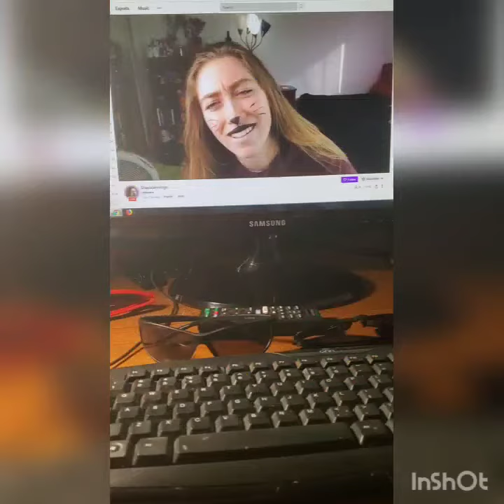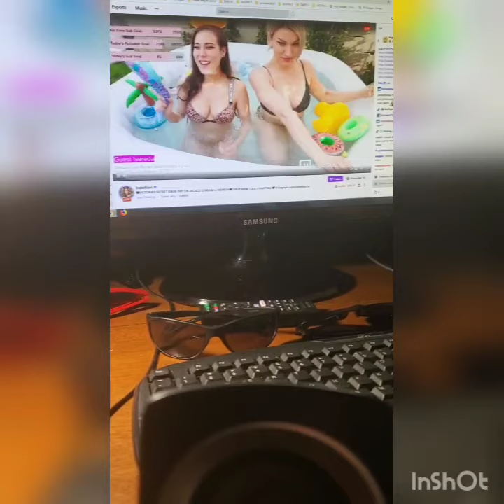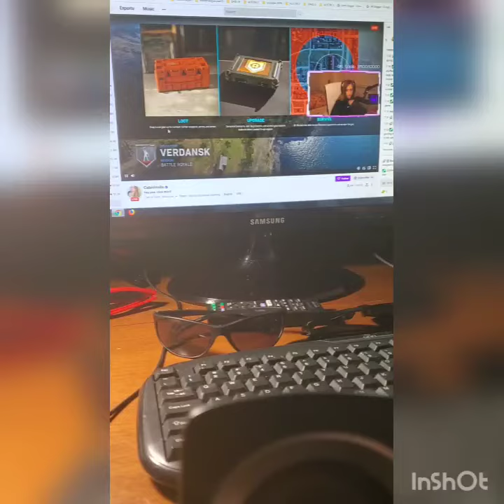stream twitch highlights moments part 33